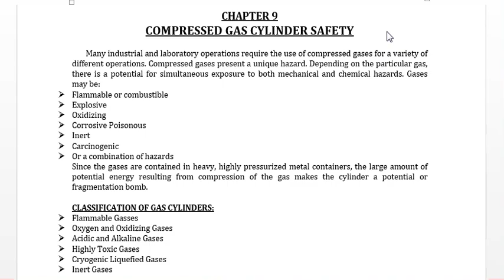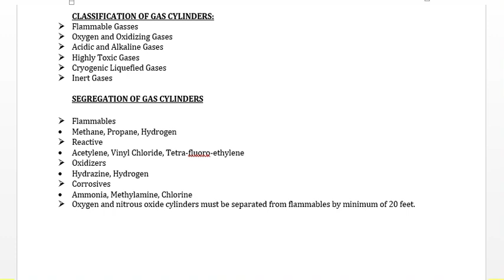Lecture 12 Osha General Industry 30 Hrs Course Topic Compressed Gas Cylinders Safety PART 1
Lecture 12 Osha General Industry 30 Hrs Course Topic Compressed Gas Cylinders Safety PART 1.What is Compressed Gas?A compressed gas is a substance that is a gas at normal room temperature and pressure, and is contained under pressure, usually in a cylinder. Some compressed gases (e.g. acetylene) are stabilized in the cylinder by dissolving the gas in a liquid or solid matrix.
What is Compressed Gas Cylinder? Compressed gas cylinders contain varying pressures of inert, toxic, flammable, oxidizing, corrosive, or combinations of gases. ... Gas cylinder brackets, clamps, restraints and supports may be needed for storage. Monitoring systems may be appropriate for highly hazardous gases.
IMPORTANT LINKS

CHAPTER 9
COMPRESSED GAS CYLINDER SAFETY

Many industrial and laboratory operations require the use of compressed gases for a variety of different operations. Compressed gases present a unique hazard. Depending on the particular gas, there is a potential for simultaneous exposure to both mechanical and chemical hazards. Gases may be:
 Flammable or combustible
 Explosive
 Oxidizing
 Corrosive Poisonous
 Inert
 Carcinogenic
 Or a combination of hazards
Since the gases are contained in heavy, highly pressurized metal containers, the large amount of potential energy resulting from compression of the gas makes the cylinder a potential or fragmentation bomb.

CLASSIFICATION OF GAS CYLINDERS:
 Flammable Gasses
 Oxygen and Oxidizing Gases
 Acidic and Alkaline Gases
 Highly Toxic Gases
 Cryogenic Liquefied Gases
 Inert Gases
SEGREGATION OF GAS CYLINDERS
 Flammables
• Methane, Propane, Hydrogen
 Reactive
• Acetylene, Vinyl Chloride, Tetra-fluoro-ethylene
 Oxidizers
• Hydrazine, Hydrogen
 Corrosives
• Ammonia, Methylamine, Chlorine
 Oxygen and nitrous oxide cylinders must be separated from flammables by minimum of 20 feet.